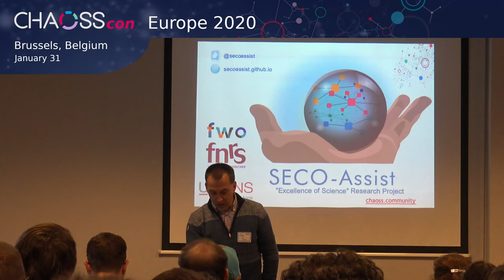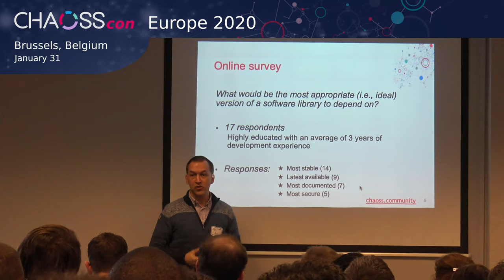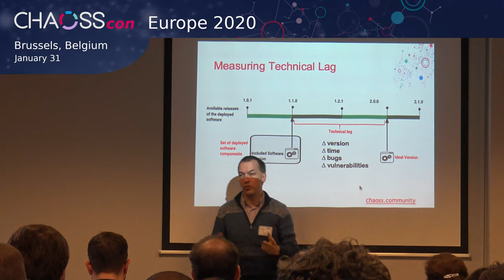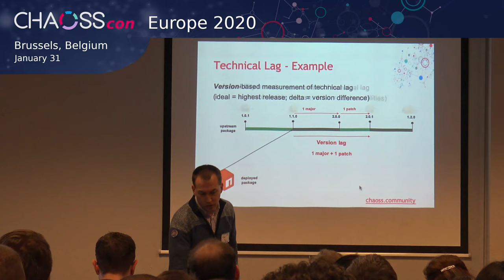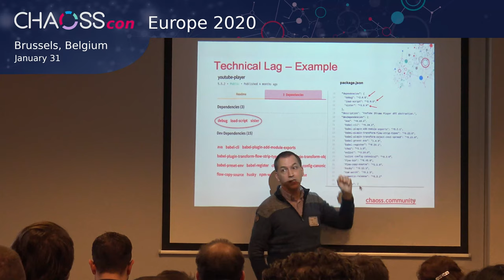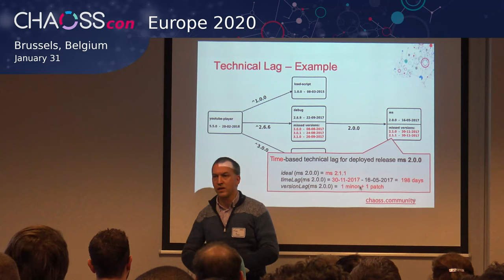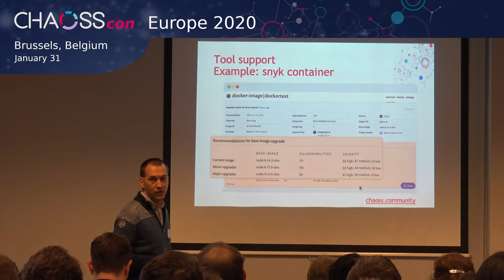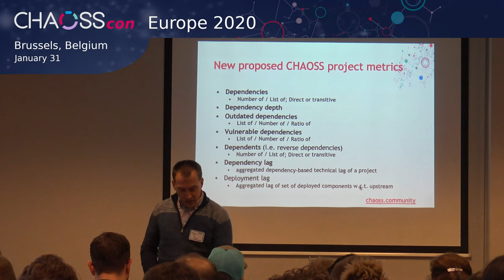Technical Lag: Measuring the outdatedness, vulnerability and bugginess of software | Tom & Ahmed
Technical Lag: Measuring the outdatedness, vulnerability and bugginess of software

This talk presents a generic and empirically validated measurement framework based on the technical lag concept. The framework can be used to assess and reduce the outdatedness, vulnerability and bugginess of software deployments, software projects, software containers and reusable software libraries. We argue that such a metric is very relevant for assessing the health of software (eco)systems, and should become part of the CHAOSS metrics portfolio and tooling. The concept of technical lag aims to quantify to which extent a deployed collection of components is outdated with respect to an ideal deployment. How to interpret this ""ideal"" and the ""outdatedness"" w.r.t. this ""ideal"" is highly context-specific. Depending on the needs and goals of a specific project or a maintainer, the focus may be on functionality, security, stability or even other factors. The ""components"" under consideration could be individual software packages, third-party libraries, component dependencies, or software containers bundling collections of components. To cover this high variability, we have come up with a generic framework for technical lag. We have operationalised and empirically validated this framework in different contexts: to assess the technical lag incurred by outdated dependencies in reusable package repositories such as npm; and to quantify the outdatedness of Debian-based Docker containers in terms of missing updates, vulnerabilities and bugs. We also report on the qualitative evaluation of the usefulness of measuring technical lag, through online surveys conducted with open source software developers. Finally, we present Conpan, an open source tool that we have developed for analysing technical lag in Docker containers. Useful references about technical lag are available

Tom Mens
Professor in Software Engineering - University of Mons, Belgium

Ahmed Zerouali
Postdoc in Software Engineering - University of Mons, Belgium

About CHAOSScon